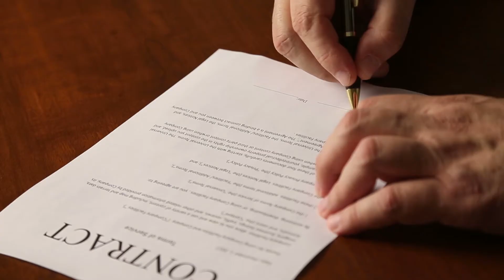Protect Your Rights After A Dog Bites!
Dogs are known for man’s best friend. However, approximately 4.5 million dog bites occur in the United States each year. Focus on your recovery and we will protect your rights.